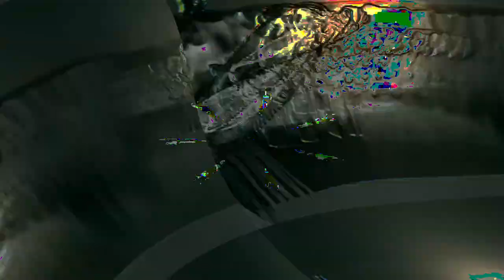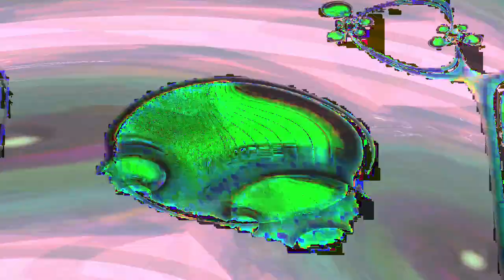[EPILEPSY WARNING] Movie 24 02 01 21h07m58s